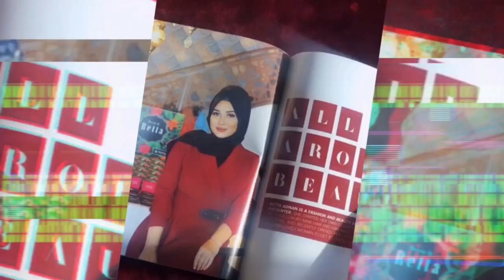BLOGGER for 1 DAY😂 She Made Me do an AD for a Restaurant😖!!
USEFUL LINKS

🔎My Memory Card 128 GB for 19$

🔎Vlogging Camera for 99$

🔎Pro Sony Vlogging Camera

🔎Phone Tripod